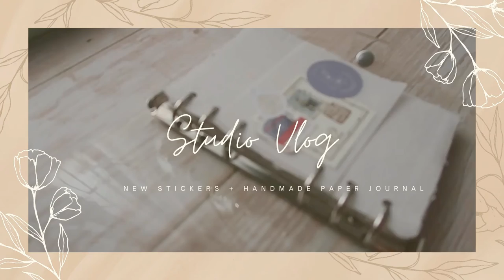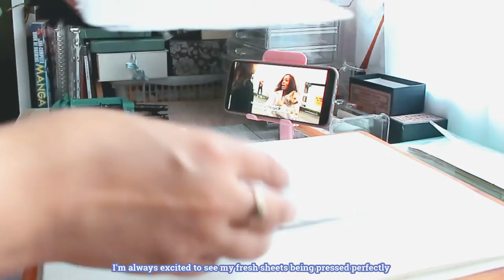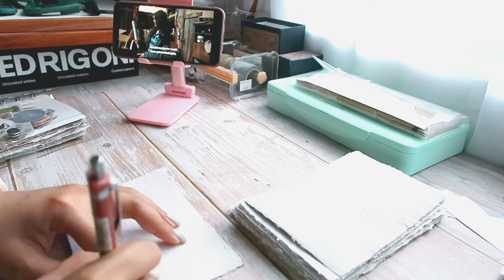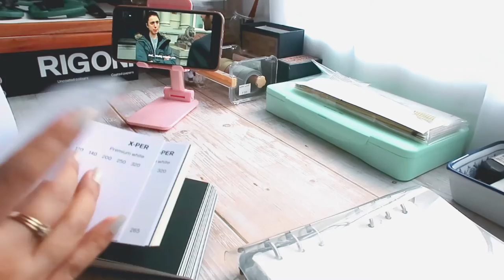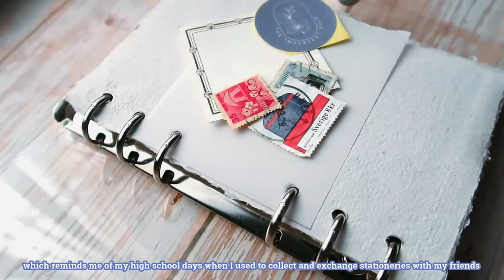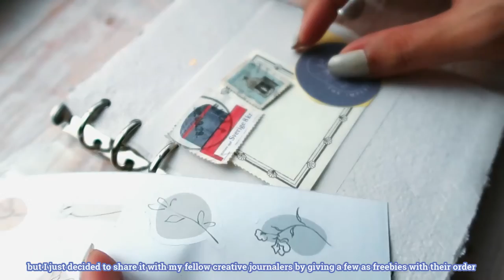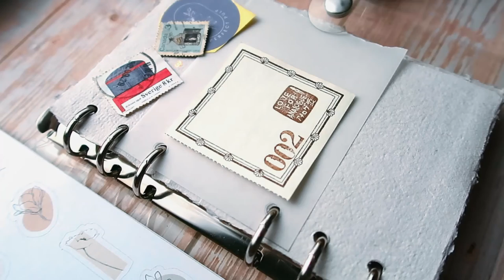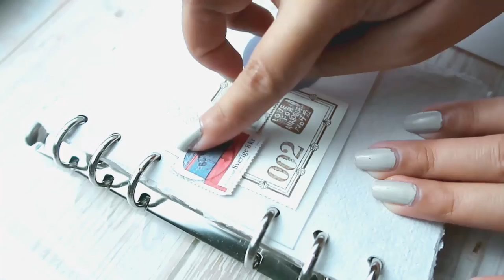Studio Vlog | New Stickers and Handmade Paper Journal + Giveaway | The Imperfect Pulp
Hey everyone!

I'm back with a studio vlog. I'm excited to share with you my new stickers and handmade paper journal. I hope you'll support my little shop. Also, I have an ongoing giveaway if you want to join.

xoxo,
Joannie